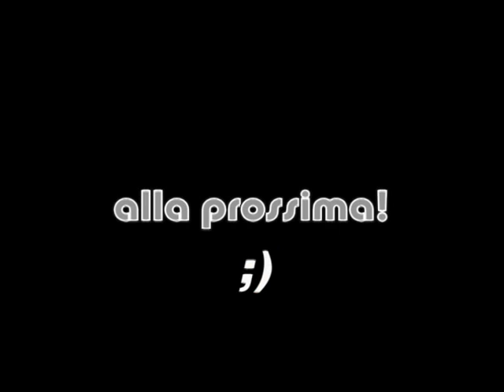Ilary Blasi in: "Il gas di Ilary" - Ridoppiaggio spot della Vodafone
Ridoppiaggio dello spot della Vodafone in versione più... gassosa.
Ci stiamo prendendo gusto XD

buona visione! saluti da Meliyon e vuotodentro ;)